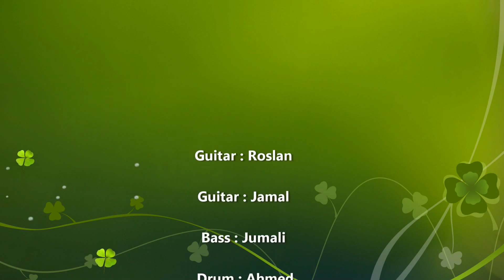Roslan & Frens - Hukum Karma (Cover)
Jamming 14/12/11